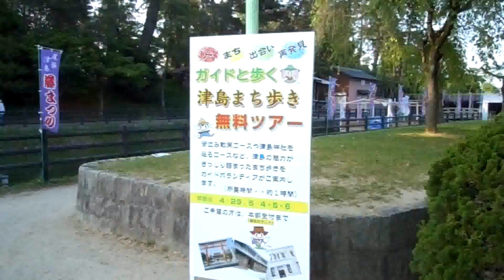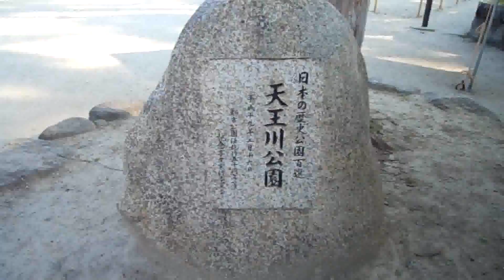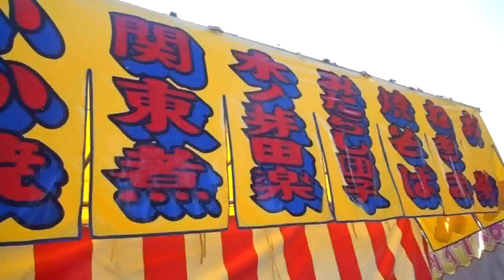2015-04-30 東洋一尾張 津島市天王川公園フジ満開 VTR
愛知県津島市の天王川公園で、フジの花が見ごろを迎えた。
 　公園にある藤棚の総面積は約５０００平方メートル。九尺藤や八重黒竜（やえこくりゅう）藤など１２種類計１１４本が植えられ、淡い紫色の花が風に揺れる。甘い香り漂う藤棚の下は、盛んにカメラのシャッターを切る人たちでにぎわっている。
 　市観光協会によると、早咲きと遅咲きの共演は５月３日ごろまで。藤まつり（６日まで）期間中は花を楽しむことができ、日没から午後９時までライトアップされる。　　　　　　　　　　　　　　　　　　　　　　　　　　　　　　津島市は、愛知県西部にある市である。 鎌倉時代から、木曽三川を渡って尾張と伊勢を結ぶ要衝「津島湊」として、発展した。また全国天王信仰の中心地である「津島神社」の門前町として、一時は尾張一の豊かな町として知られた。